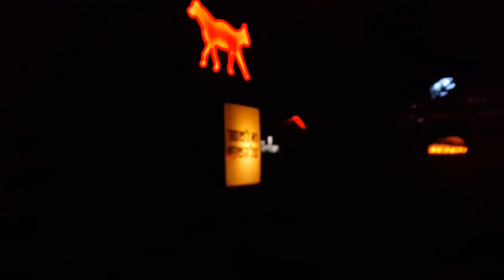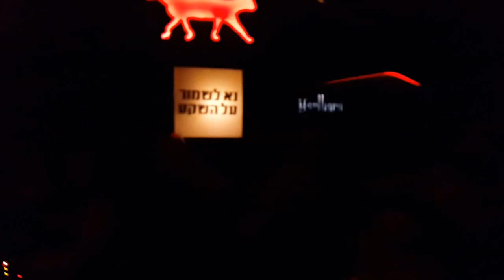Lonya Vs. Maydan - recored by Itay Lifshitz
Cat & Dog Club Tel Aviv